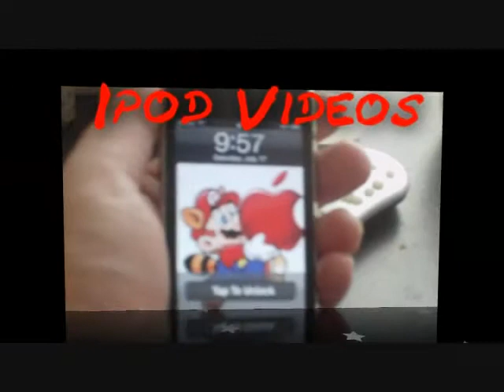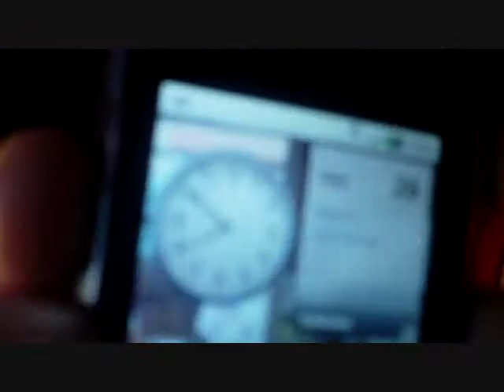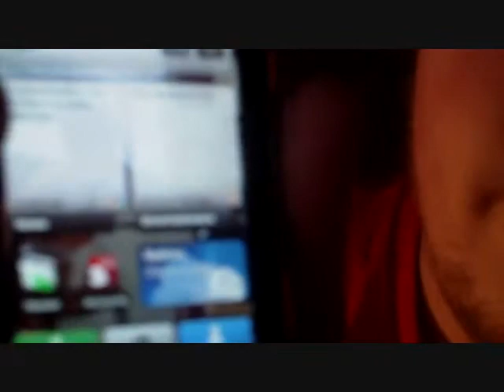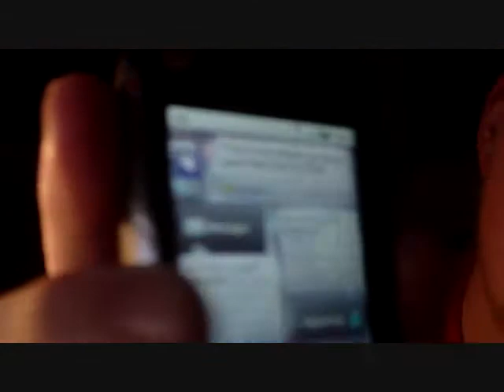Motorola Cliq Xt review